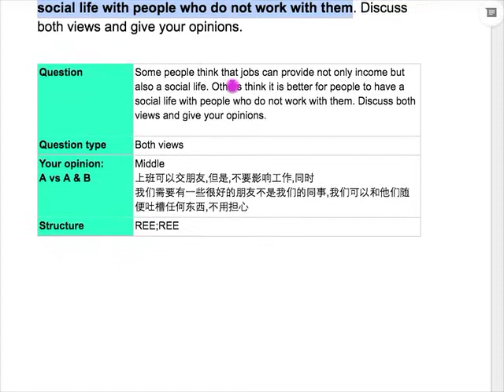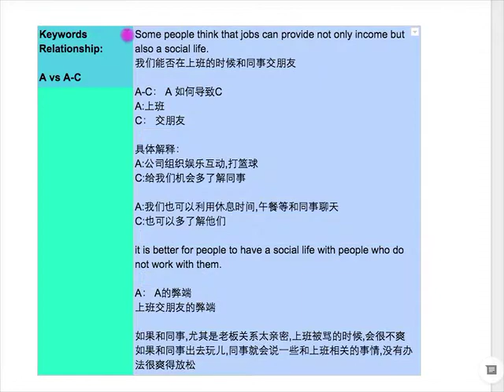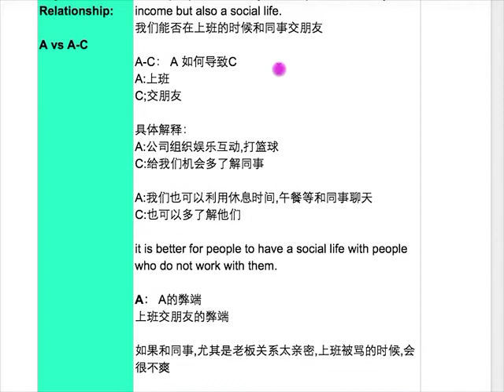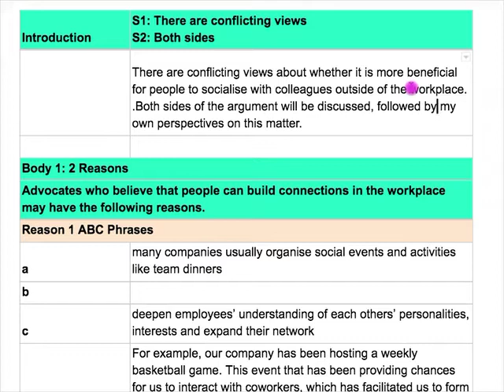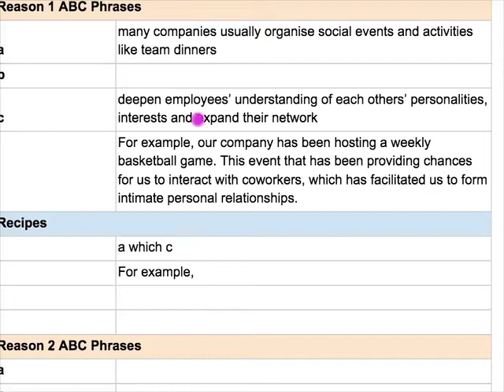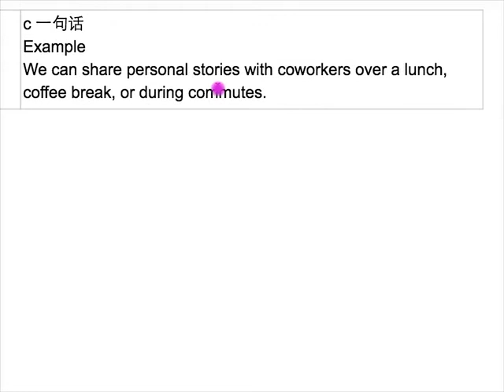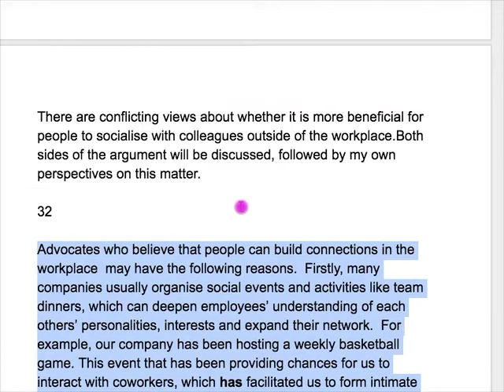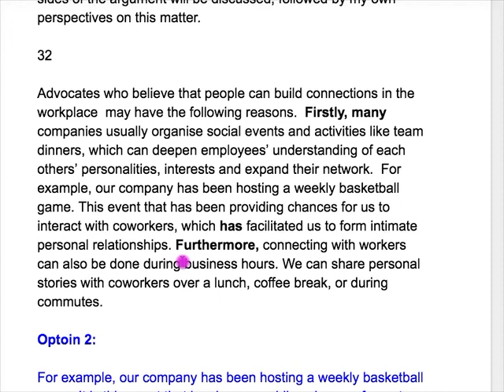雅思写作免费课程_2017,5.20 澳大利亚A类范文_和同事成为朋友？Part1 L134